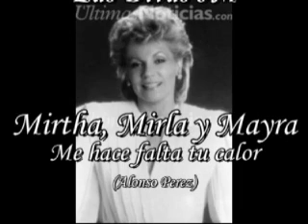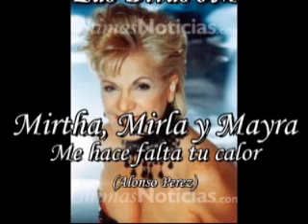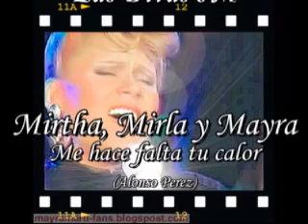DIVAS 3M: Mirtha Pérez. ME HACE FALTA TU CALOR. Videos de Gregorio Lecuna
DIVAS 3M es una exquisita selección de éxitos de esa tres figuras nacionales e internacionales de la canción venezolana y de temas universales que han hecho vibrar al mundo al compás de las voces de: Mirla Castellanos, Mirtha Pérez y Mayra Martí...3 colosales figuras de nuestra amada Venezuela... NO TE LO PIERDAS Y DISFRUTALAS!!!